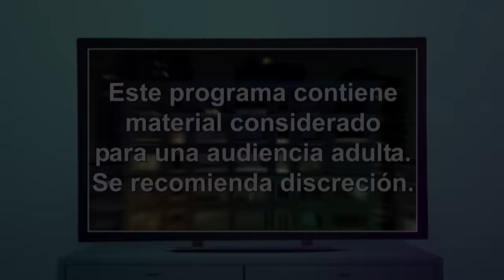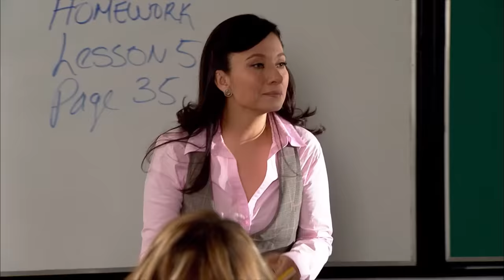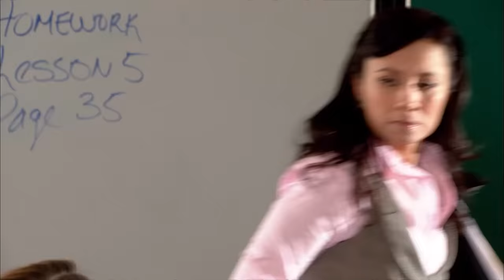El honor de pertenecer a un grupo de delincuentes | Decisiones Extremas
Para formar parte de los elegidos al grupo escolar deben cumplir una serie de penitencias que los irán involucrando en acciones ilícitas en un viaje sin retorno.

Decisiones Extremas
Decisiones es una producción original de Telemundo con apasionantes y conmovedoras historias inspiradas en hechos de la vida real.